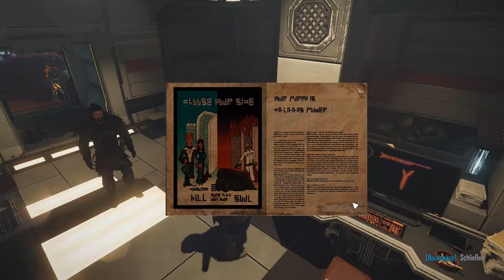ELEX #69 - Alle wollen sie was von mir... - Let's Play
|| Elex ||

THQ Nordic

Wieder mal in einer postapokalyptischen Welt gelandet... verstärkt durch das Spice... öhm.. nein durch das Elex, welches der Apokalypsebringende Meteor auf den Planeten transportierte, sind wir auf uns allein gestellt, um in einer unwirtlichen Welt zu überleben und außerdem Rache an denjenigen zu verüben, die uns verraten und verstoßen haben!